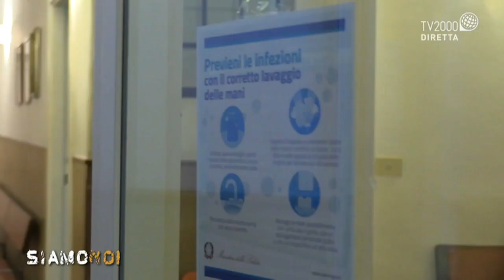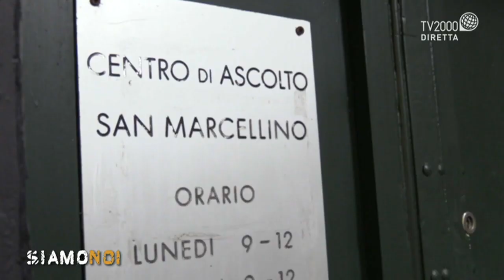Siamo Noi – Genova, assistenza ai poveri in emergenza coronavirus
servizio mandato in onda il 6 marzo 2020 da TV2000 sul lavoro di San Marcellino  durante l'emergenza perla malattia legata al COVID-19.